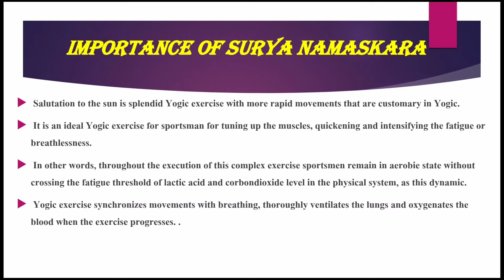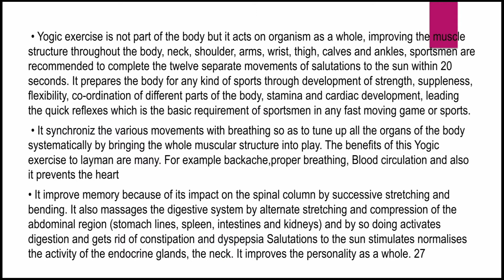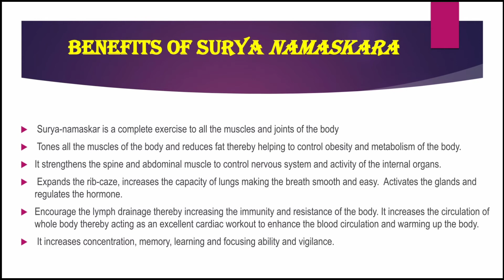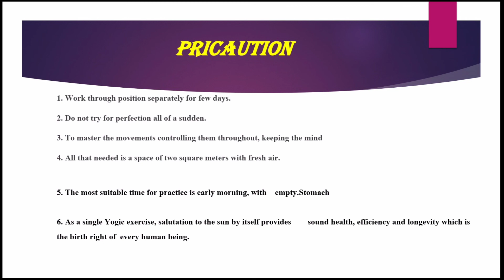SURYA NAMASKAR | PPT | A COMPLETE PHYSICAL GROWTH OF CHILD.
MDL